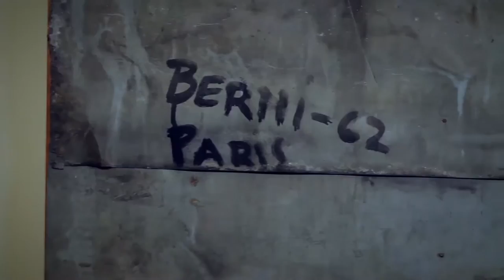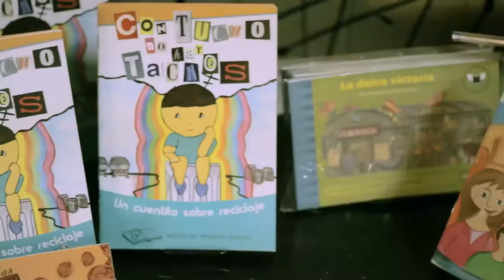El Mundo Prometido - TRAILER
Del cuadro El Mundo Prometido a Juanito Laguna de Antonio Berni, se desprenden tres experiencias transformadoras de la realidad actual.